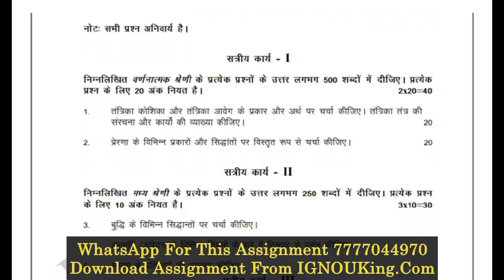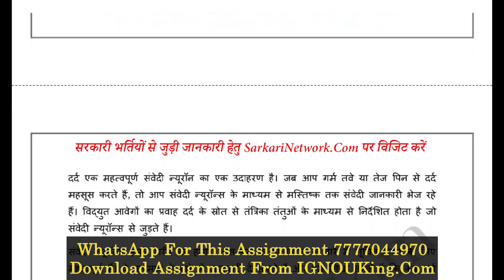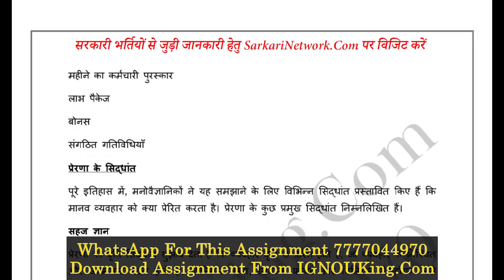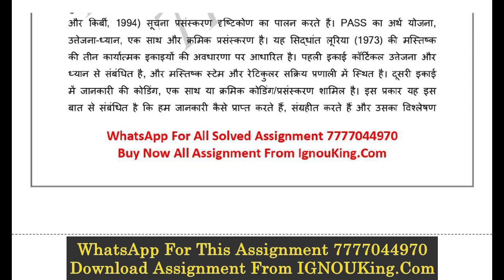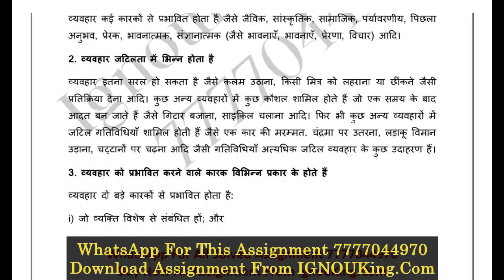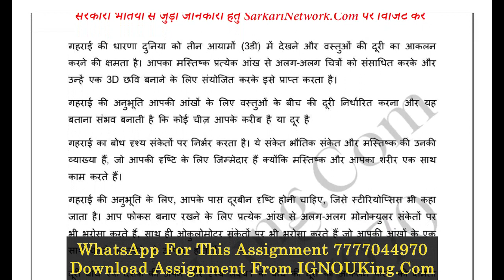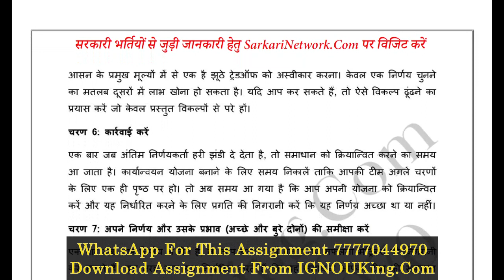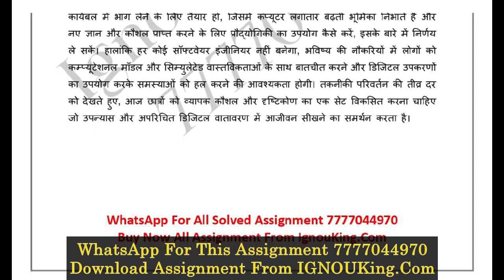BPCG 171 (Hindi Medium) IGNOU Solved Assignment 2023-24 (Exam Session : June 2024, Dec 2024)